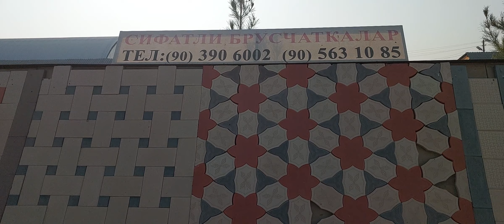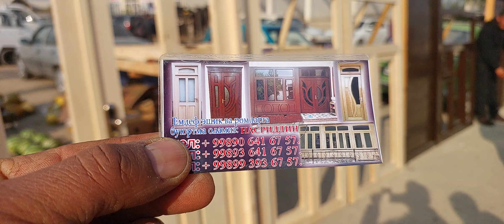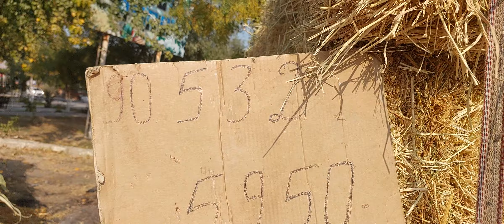Oltariq tumani Eski Arab qishloģi dehqon bozori 14.10.2022yil ☎️+99833.781.14.04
Beshariq dehqon bozori bugungi narhlar bilan tanishing Yangiqõrģon tumani Begobod dehqon bozori bugungi narhlar bilan tanishing Tergachi dehqon bozori shunchaki tasanno Shahidon dehqon bozori bugungi narhlar bilan tanishing Uzbekistan tumani Yaypan shaxri dehqon bozori